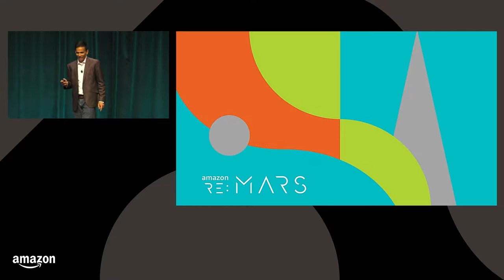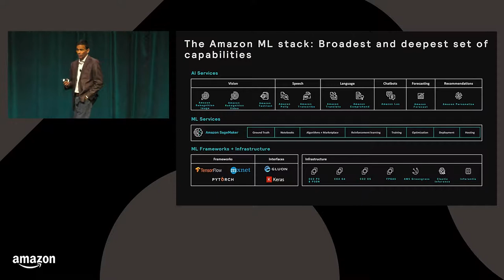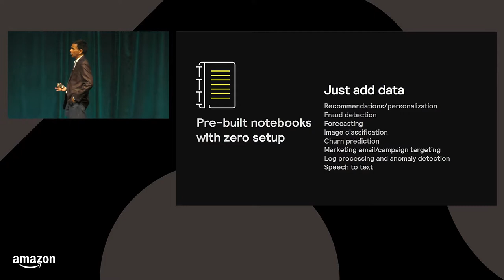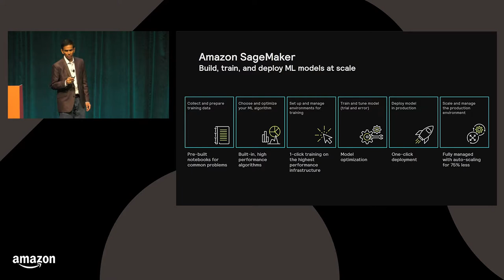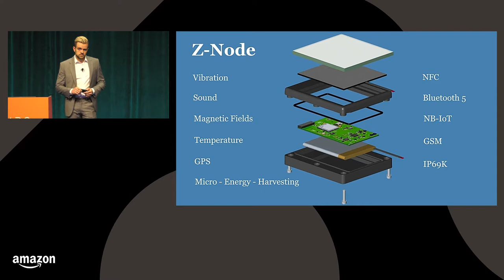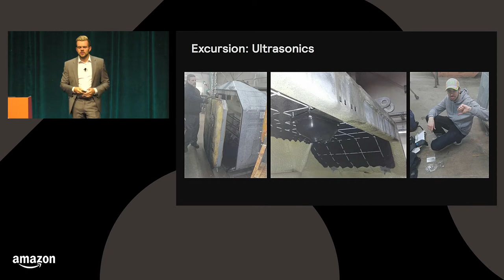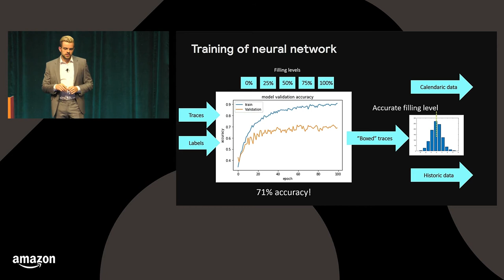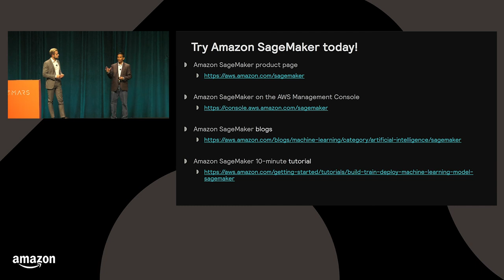Transforming Trash Collection: Turning Sensor Data into ML Models with Amazon SageMaker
Zolitron’s Z-Node autonomously captures data from the physical world like temperature, vibration frequencies, and GPS data. Zolitron uses Amazon SageMaker to create use-case specific machine learning models using these data streams. For example, Z-Node's vibration data is used to determine when a trash collection bin is or will be full, so that waste collection services can optimize their routes, saving time and energy. Zolitron will discuss how they clean data, and then build, train, and deploy machine learning models using AWS.

Session Speakers:  Shyam Srinivasan, Arndt-Hendrik Zinn (Session M42)